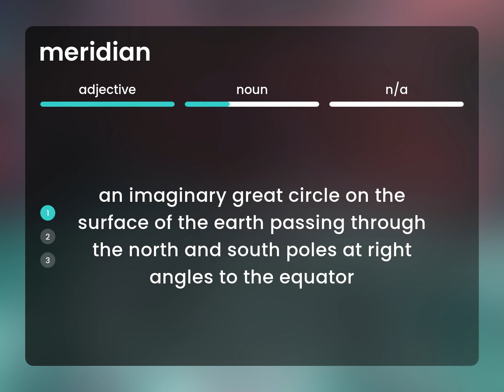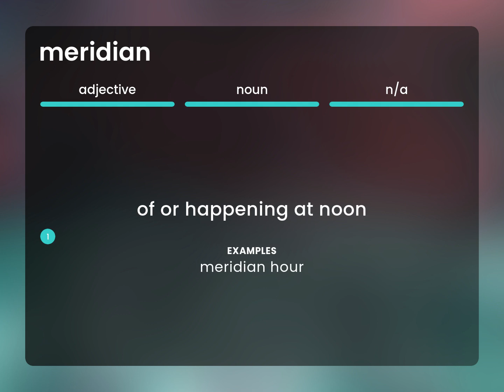Meridian • what is MERIDIAN definition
What is MERIDIAN meaning?